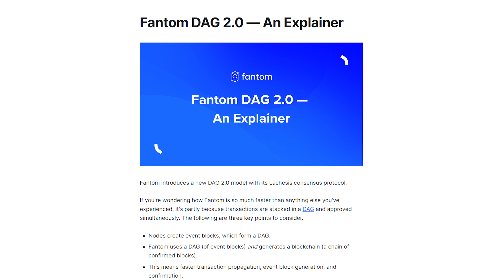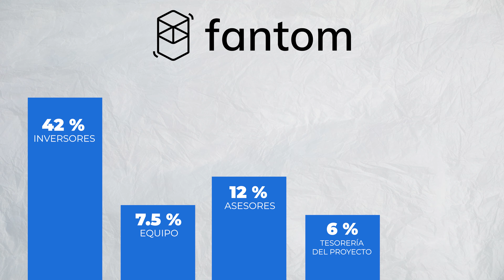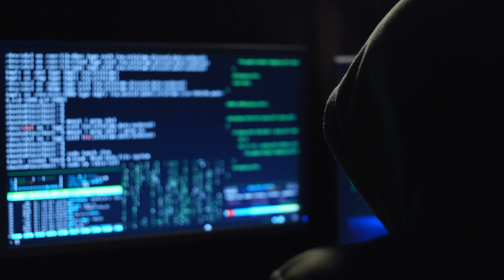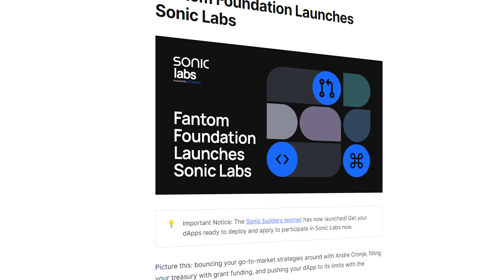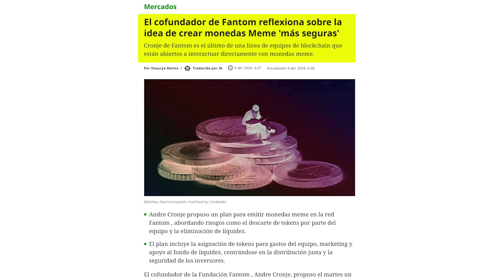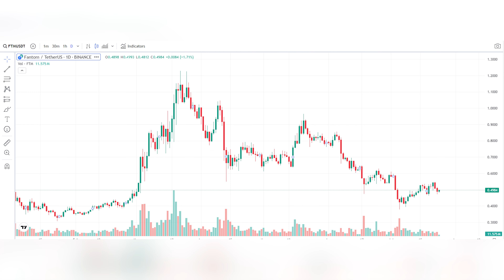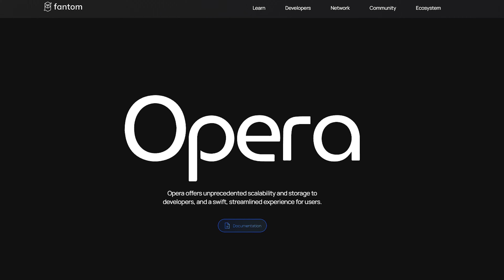¿Fantom es un Gigante Dormido? Potencial de FTM y Predicción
𝐄𝐱𝐜𝐡𝐚𝐧𝐠𝐞𝐬 𝐟𝐚𝐯𝐨𝐫𝐢𝐭𝐨𝐬:
🔵  BITGET (exchange principal con el que operamos)
Crea tu cuenta personal con nuestro ID consigue descuentos y premios!